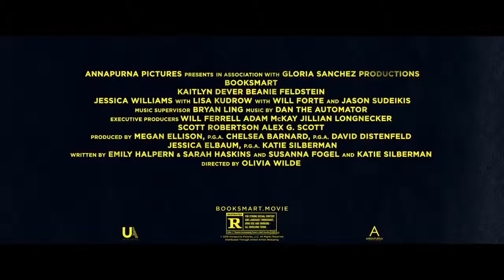Booksmart Final Trailer (2019)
Booksmart is a 2019 American comedy film directed by Olivia Wilde, from a screenplay by the writing team of Emily Halpern and Sarah Haskins, Susanna Fogel, and Katie Silberman. It stars Kaitlyn Dever, Beanie Feldstein, Jessica Williams, Will Forte, Lisa Kudrow, and Jason Sudeikis, and follows two graduating high school girls who set out to finally break the rules and party on their last day of classes. Will Ferrell and Adam McKay act as executive producers.

The film had its world premiere at South by Southwest on March 10, 2019 and is scheduled for release on May 24, 2019, distributed by United Artists Releasing.